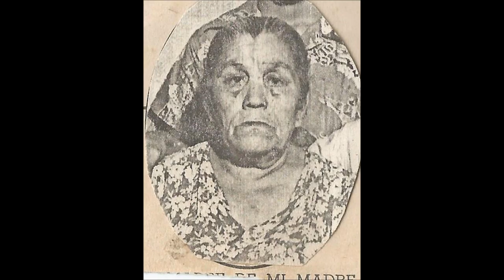como hacer Restauración de Fotografías en photoshop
Curso Adobe photoshop CC 2019. Domina el diseño digital